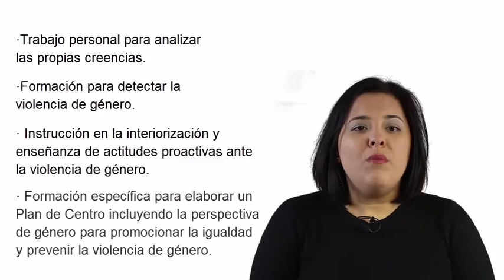Sobre la importancia de la formación y capacitación de los profesionales.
Es cierto que se le exigen muchas competencias para dar respuesta a las necesidades de hoy en el marco de la educación, y pocas veces se le forma o apoya en el entrenamiento de esas habilidades.

En el apartado anterior se ha tratado la implicación de toda la comunidad educativa al respecto de la intervención en el tema de la violencia de género. Y para todas las personas participantes en el ámbito educativo es necesaria la sensibilización y la formación en el tema esta temática.